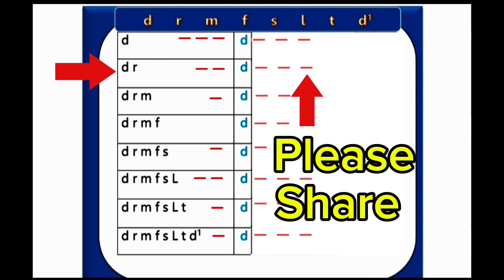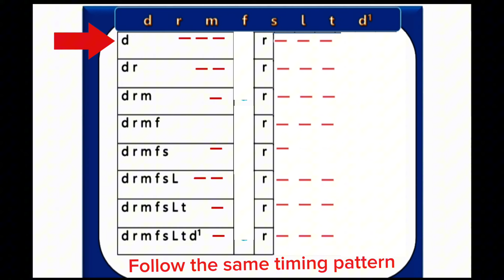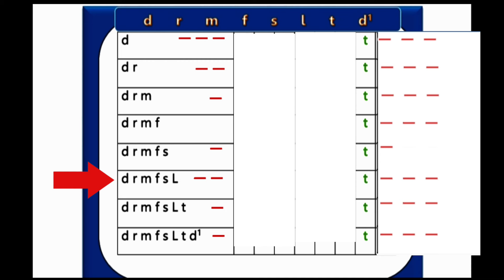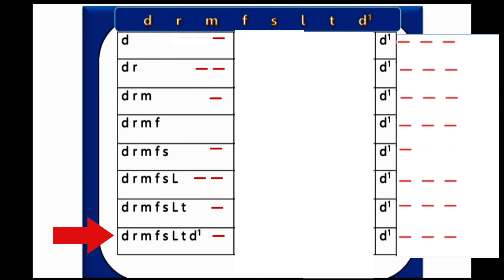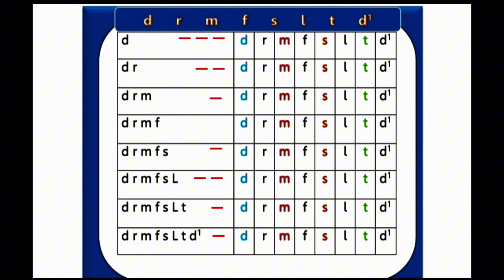C22 - Ear Training Exercise Chart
This Tutorial will develop your ability to understand sounds of scale and Pitches.